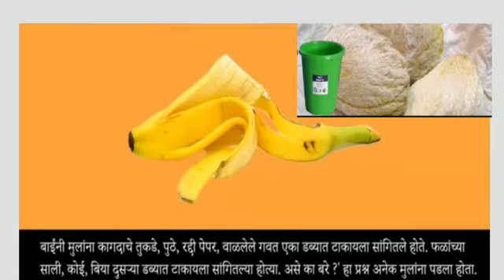Pravas Kacharyacha Std 3 Marathi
Pravas Kacharyacha Std 3 Marathi Part 1